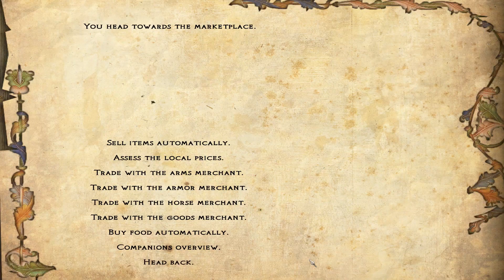Mount & Blade Warband Rejpas #13 Elitarne araby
Witam Was w kolejnej serii na moim kanale, tym razem z gry Mount & Blade Warband.